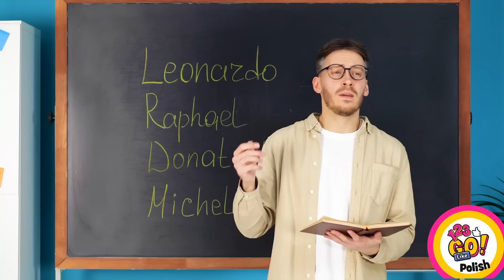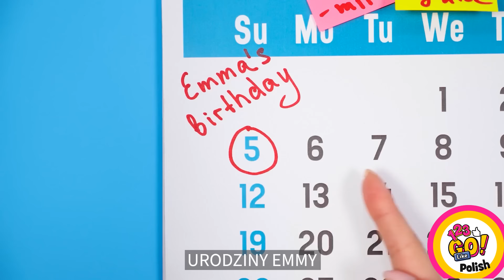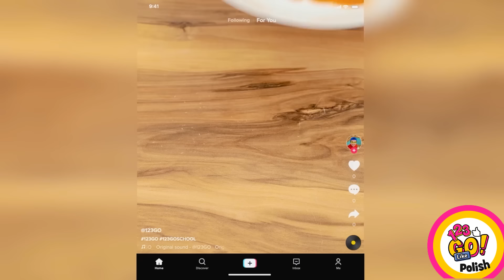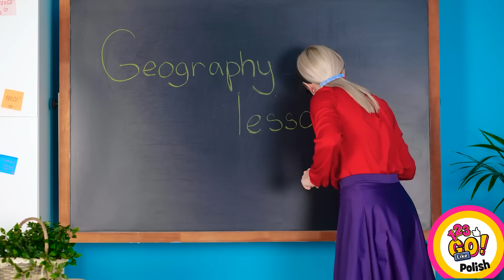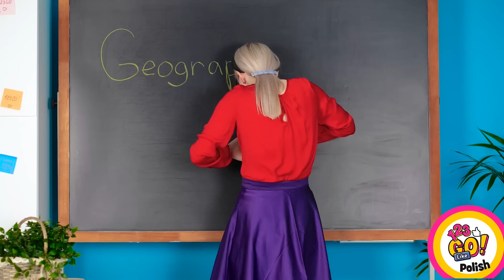SPOSOBY NA JEDZENIE I GENIALNE KUCHENNE SZTUCZKI || Porady kulinarne od 123 GO Like!